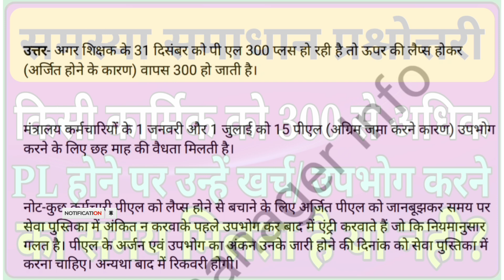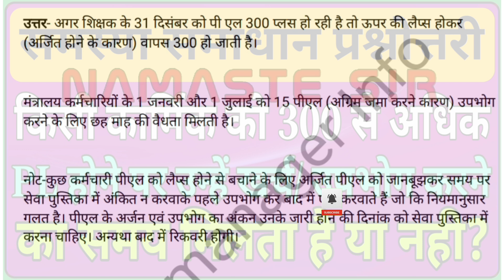कार्मिकों की समस्या समाधान: क्या प्रमोशन पर भी PL देय है? क्या है PL के नियम?